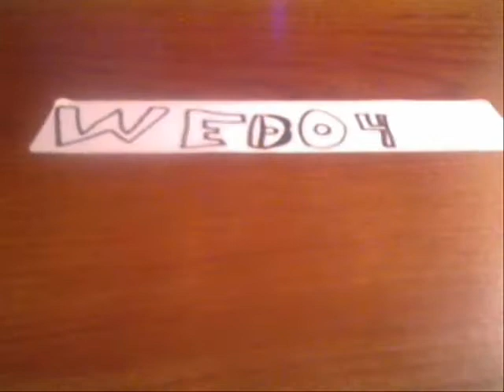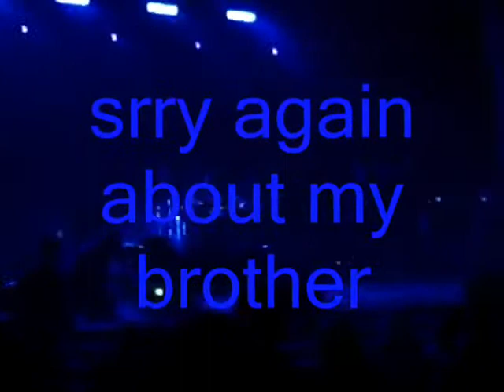Part 1 of Kuttlass Dera Mclaen and anthem lights